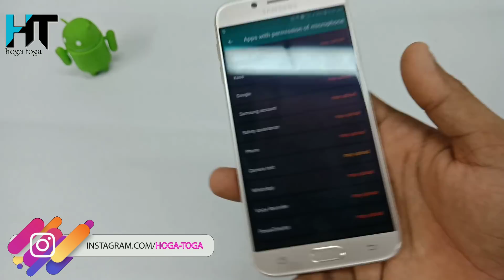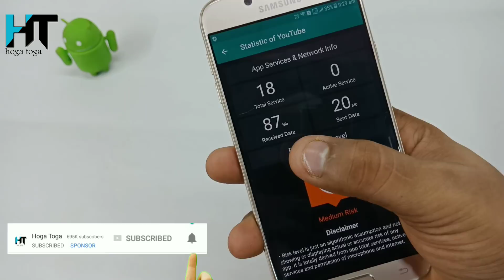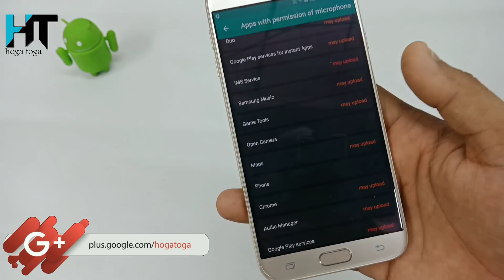आपकी फोन Call कोई और सुन रहा है जल्दी इस सेटिंग को बंद कर दो नहीं तो बहुत पछताओगे